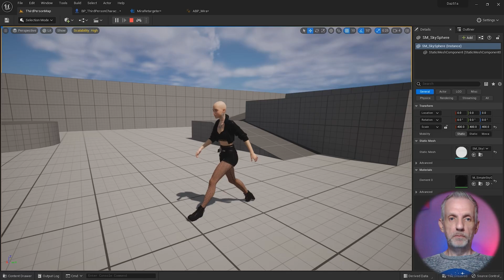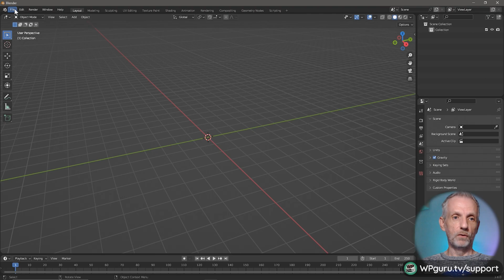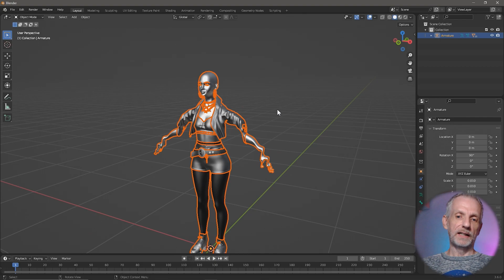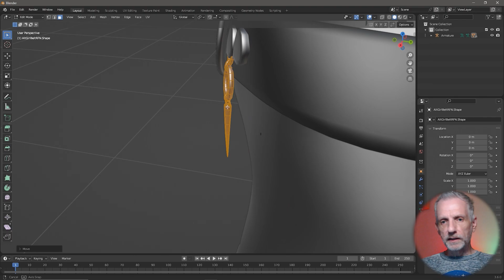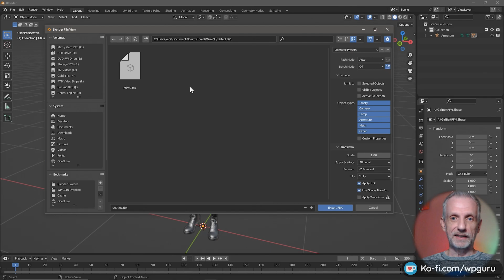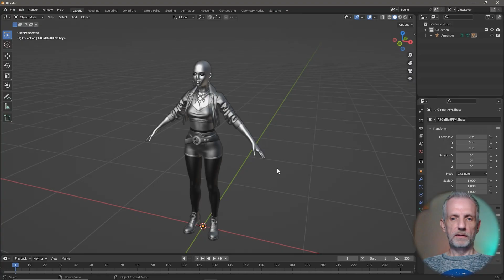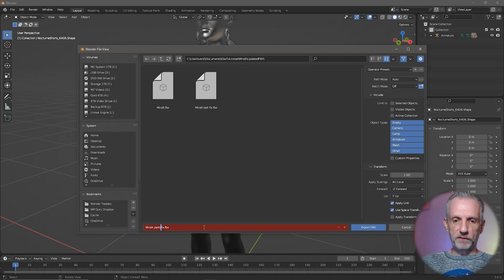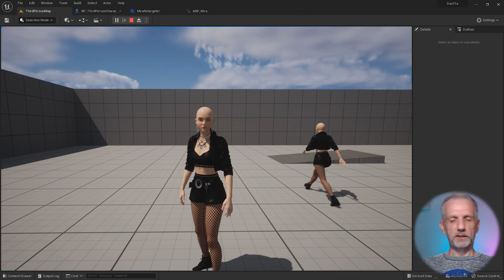Fixing Clothing Issues in Blender - Daz to Unreal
In this episode I'll show you how to adjust clothing on your Daz figures in Unreal Engine. Using your favourite modelling tools in Blender, we can export the figure, make changes to either body or clothing, then re-import into Unreal Engine for the perfect fit.